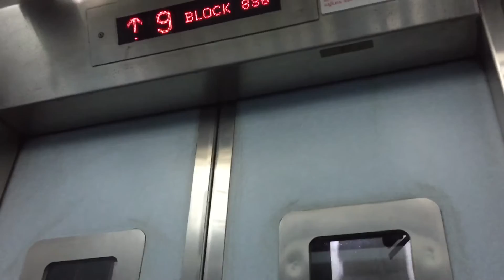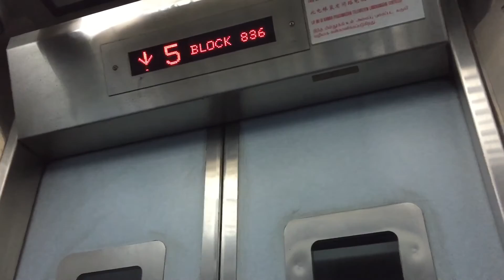Express lift| Woodlands residential HDB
What kind of lift is this? Its name is express but moves slowly and serves 11 floors!

Lift information:
Brand--- Express
Capacity--- 545kg/8 persons
Which lift?--- lift B
History--- original
Location--- block 836 Woodlands Street 83
Type--- Traction
Maintained by--- OTIS(I saw a Otis barricade at the 11th floor note it's somewhere else is at a locked room but it's slightly open so you can peep in)

DT rating--- 0/10(makes weird noises)